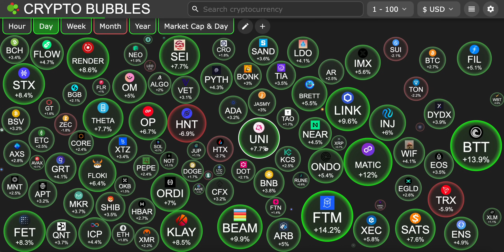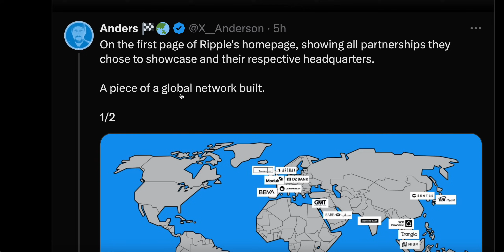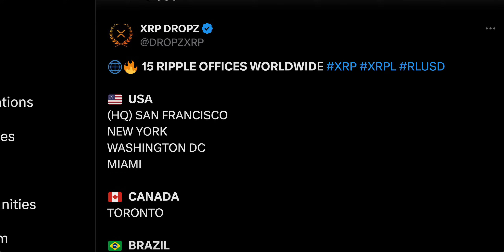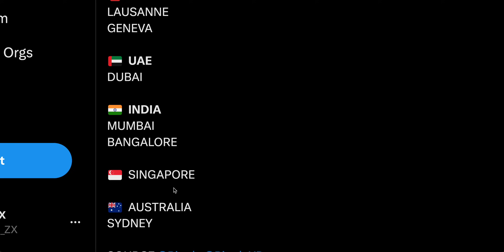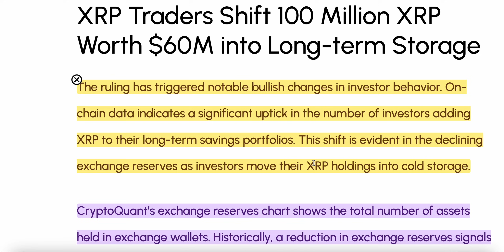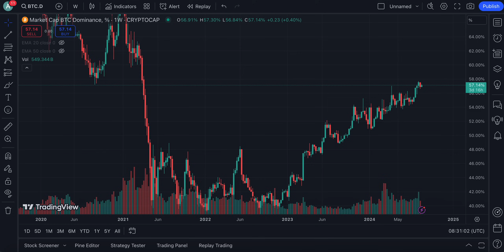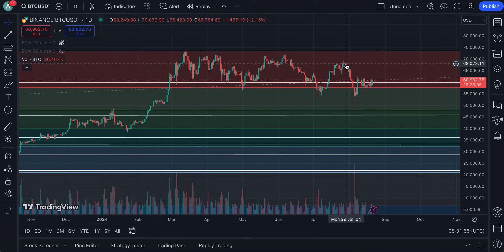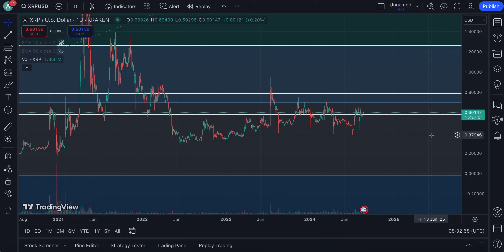RIPPLE XRP THIS IS EVERYTHING YOU NEED TO KNOW !!! | HOLDERS LISTEN CLOSE 🔥 (XRP NEWS TODAY)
RIPPLE XRP THIS IS EVERYTHING YOU NEED TO KNOW !!! | HOLDERS LISTEN CLOSE 🔥